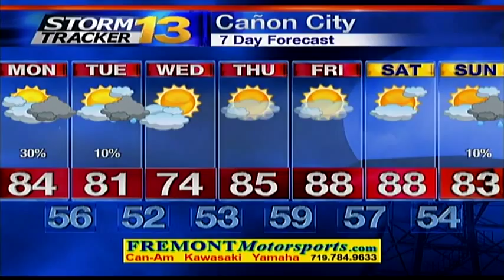Jay's Sunday Night Weather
Strong storms are rolling through the plains tonight, and they'll be seen in many more areas by tomorrow afternoon.